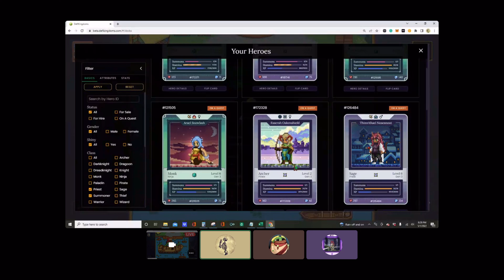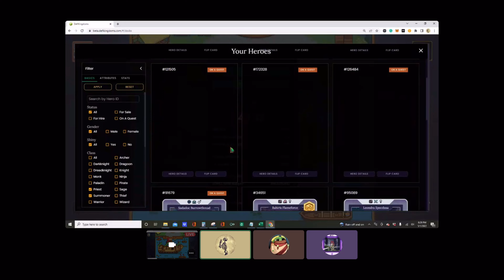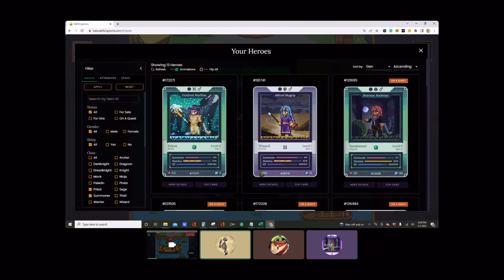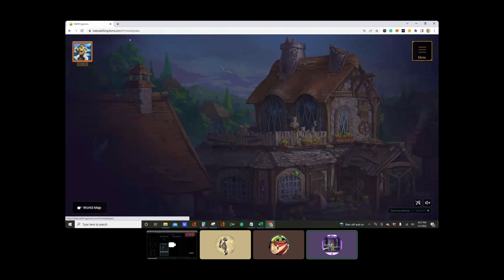The Jewelers Podcast EP. 7: $JEWEL Resurrection | DefiKingdoms